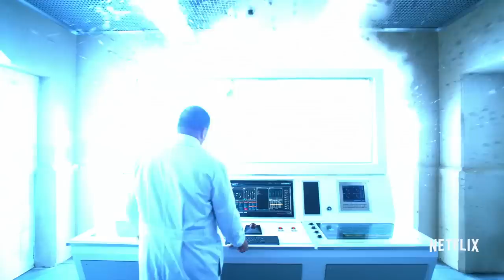Luke Cage Season 2: Main Villains Revealed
The villains of Luke Cage Season 2 have been cast, but how does that create a problem for the MCU as a whole...?